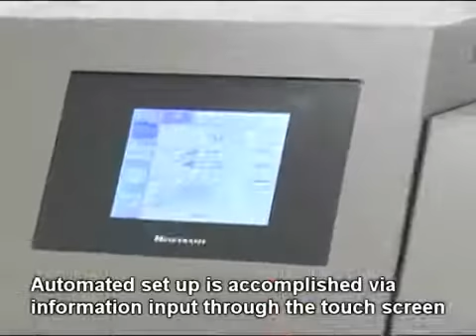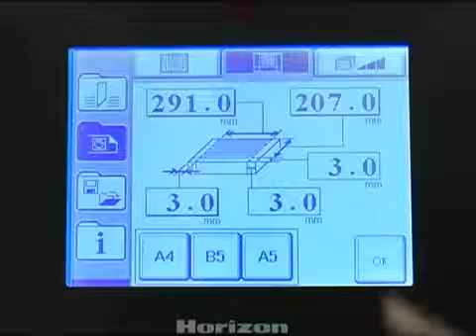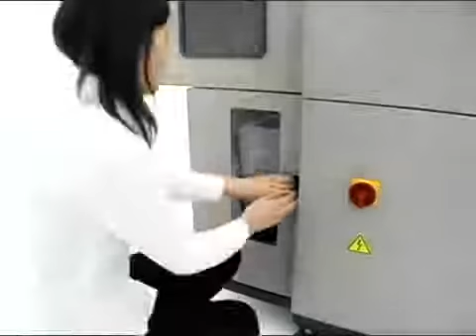Horizon HT-30 Three-Knife Trimmer